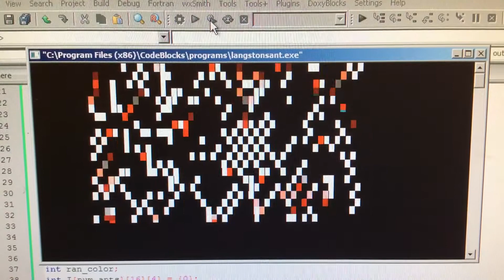32 Langston ants indirectly interacting through a shared environment, saving one another from loops